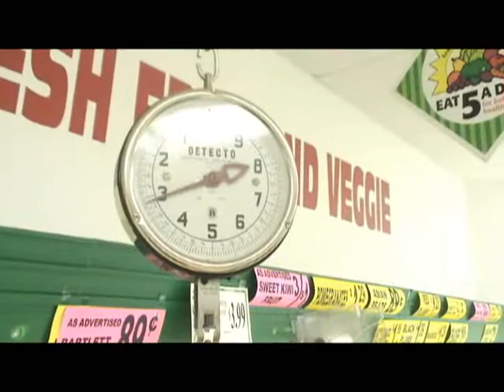Pumpkin Boy II: Kill or Be Kilt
A short movie that rocks face.